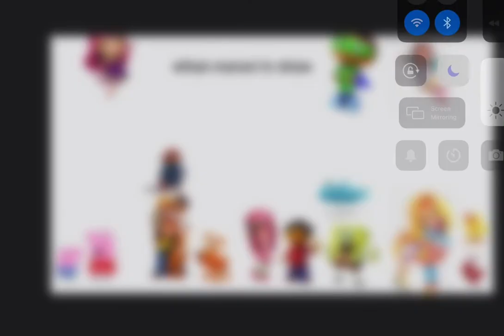At the end Four episode back￼